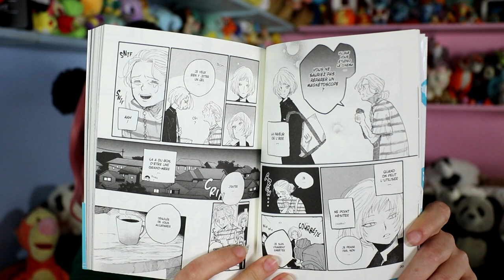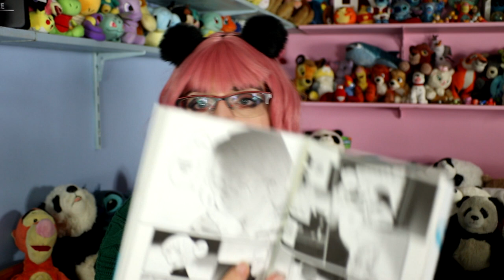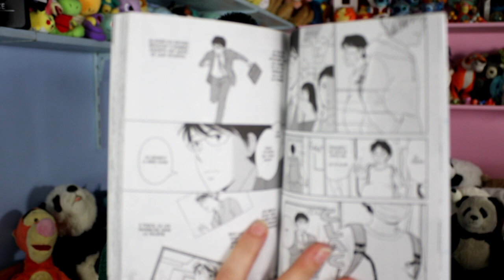Unboxing colis collab' avec akata ! mai 2023